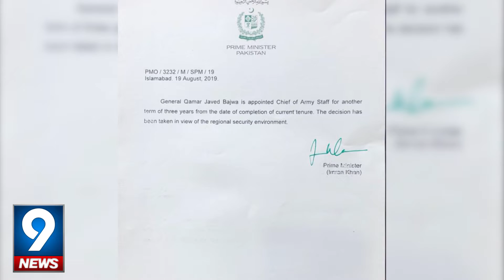General Qamar Javed Bajwa Aappointed COAS for another three Years | 9 News HD